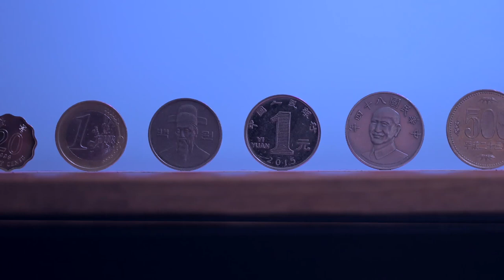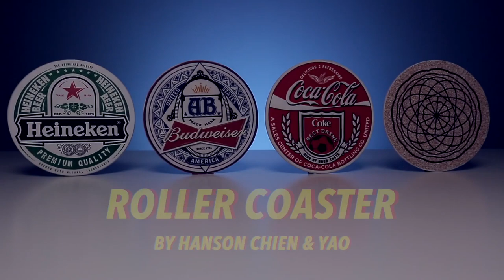Roller Coaster by Hanson Chien